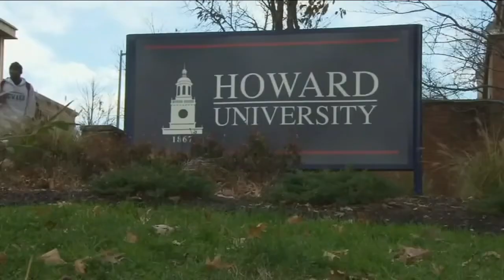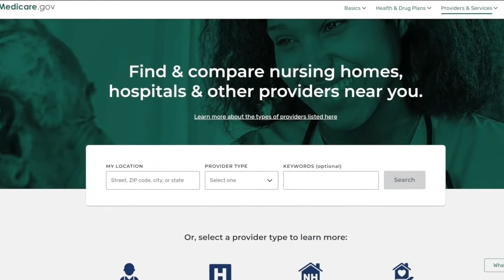Denver 7+ Colorado News Latest Headlines | February 1, 4pm